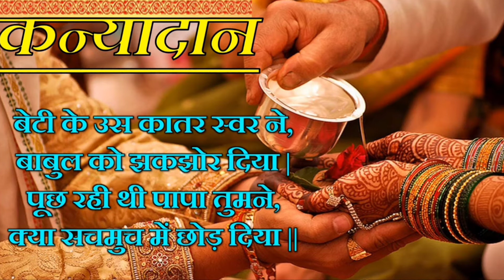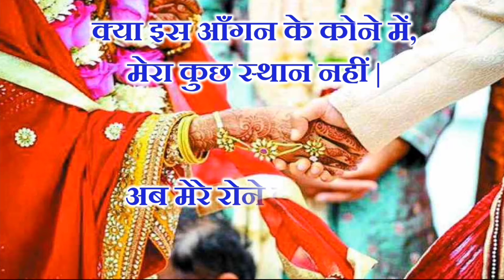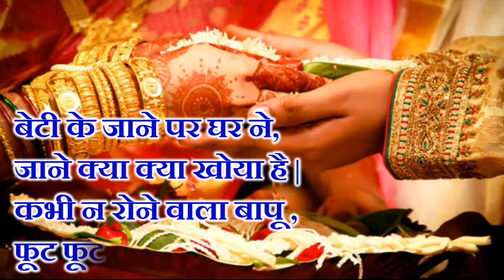कन्यादान जो हर पिता की आंखे नमकर देगी | Kanyadaan Shayari l दर्द भरा कन्यादान गीत |ShadiVivah Geet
पिता और पुत्री के रिश्ते को शब्दों में बयाँ करना शायद किसी के लिए भी सम्भव नहीं है | बेटी कब नन्ही सी होती है और कब बड़ी होकर ससुराल चली जाती है, यह पिता को पता भी नहीं चलता है | बेटी ससुराल में रहती है, लेकिन उसका लगाव पिता के प्रति बढ़ता ही जाता है | जिक्र जब जब ससुराल में पिता का आता है, बिटिया का मन भारी हो जाता है | दूर रहकर भी एक दूजे की फ़िक्र नहीं छूटती | यह ऐसा ही नाता है | एक पिता ही है जो अपने संतान के वर्चस्व को कायम रखने के लिए दुनिया के असंभव संसाधनों को भी उपलब्ध कराता है |

अंत में, विदाई पे बेटी से बोलता बाप एक ही बात है -

"घर से जा रही है, दिल से कभी नहीं जाएगी
याद रहे ये बाबुल सदा तेरे साथ है
जब जब याद करेगी, अपने आस पास ही पाएगी |"

यदि आपको हमारे किसी भजन के लिरिक्स चाहिए हो तो हमे कमेंट बॉक्स में लिखकर ज़रूर बताएं |

और अब आप हमारे सभी भजनो व गीतों के lyrics हमारी वेबसाइट पर भी देख सकते हैं |